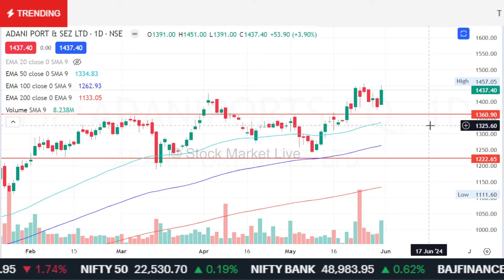ADANI PORT share latest news,buy or not ? ,analysis,adani port share news,target tomorrow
adani port share price target tomorrow

1. आप भी बने इंटेलिजेंट इन्वेस्टर
2. The Intelligent Investor (English)